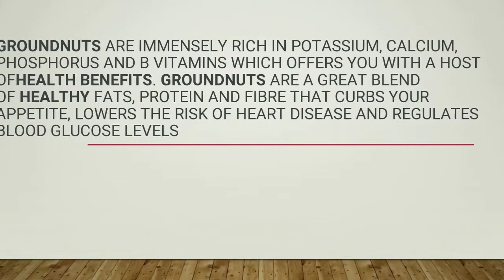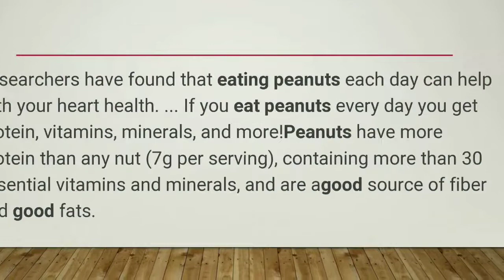MASALA SPICY PEANUTS|Easy/Simple /fast cooking🍛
🍛MASALA SPICY PEANUT 🍜17/6

Health benefits of peanuts:
Heart-friendly. The presence of high levels of monounsaturated fats and polyunsaturated fats in peanuts help to keep the heart healthy. ...
Brain food. ...
Aids weight loss. ...
Helps deal with stress and anxiety. ...
One of the best snacks for diabetics. ...
Good for skin and hair.

Groundnuts are immensely rich in potassium, calcium, phosphorus and B vitamins which offers you with a host ofhealth benefits. Groundnuts are a great blend of healthy fats, protein and fibre that curbs your appetite, lowers the risk of heart disease and regulates blood glucose levels

🔊DO FOLLOW OTHER COOKING LINKS🔊🔊

📈📈WE DO CATERING VEGETARIAN AND NON VEGETARIAN  FOOD IN CHENNAI.
 Contact or Whatsup...8946050332